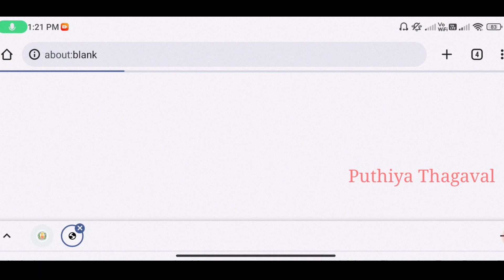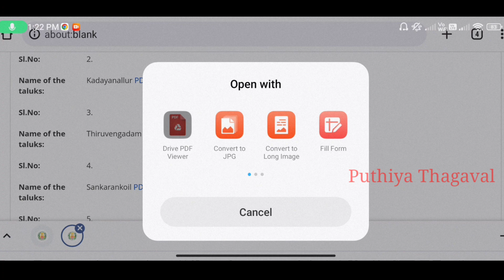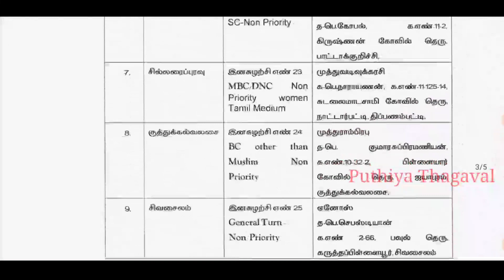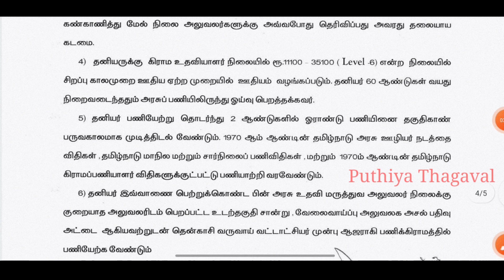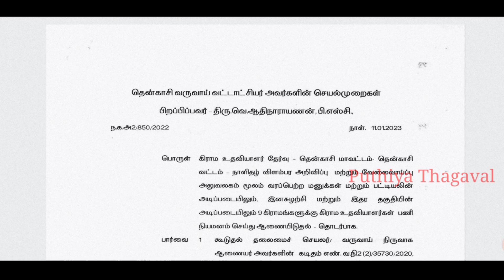Village Assistant Job Result Released | கிராம உதவியாளர் தேர்வு முடிவுகள் வெளியீடு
Dear aspirant, we ' PUTHIYA THAGAVAL' youtube channel will update all government exams notifications, private jobs, arasu velaigal 2022 in tamil.